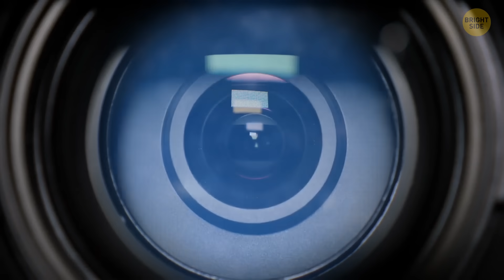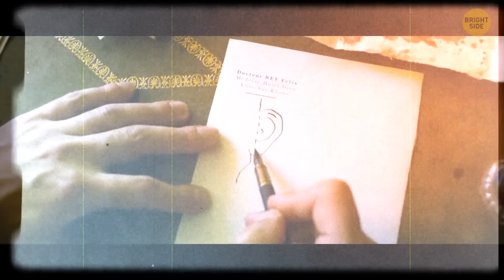Astronomers Shed New Light on Van Gogh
Turns out, Van Gogh's masterpieces are doing more than just mesmerizing art enthusiasts – they're actually helping out astronomers! The swirling, dynamic patterns in his paintings, like "Starry Night," provide a unique perspective that aids scientists in understanding turbulent fluid dynamics, like those found in gas clouds in space. It's like the cosmos took a cue from Van Gogh's brushstrokes. The intricate details in his night sky scenes have inspired astronomers to delve into the complexities of galaxies and the interstellar medium. 🌌🎨🔭